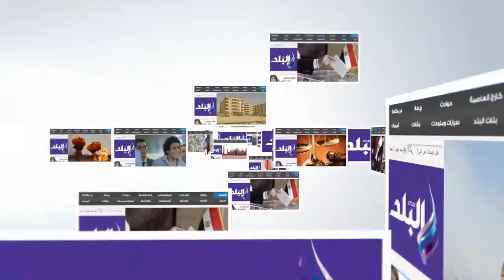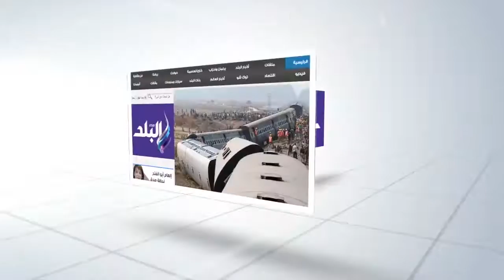صدى البلد | مواطنون" نؤيد تطبيق قانون الإعدام للمغتصبين..وياريت يكون فى ميدان عام"..